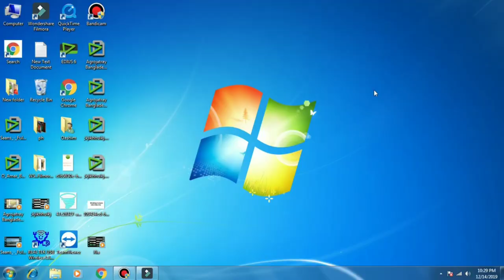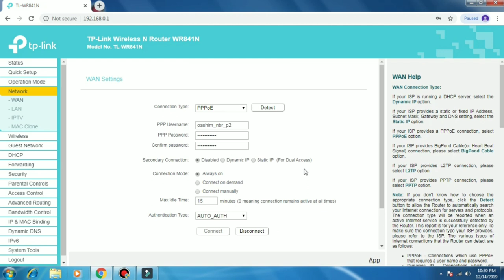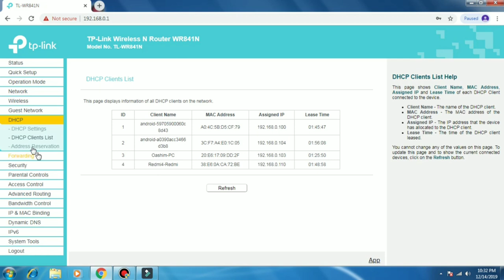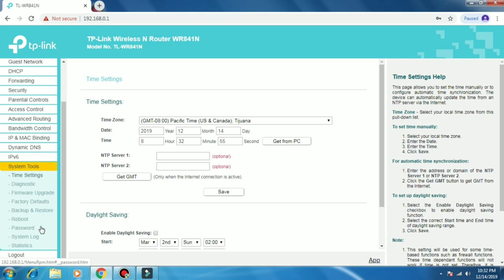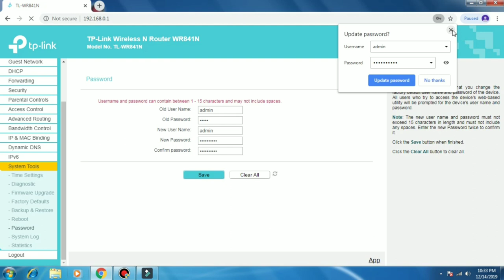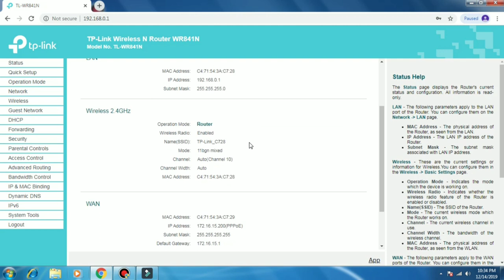Tp-Link Wifi Router Basic knowledge information/ TS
Tp-Link Wifi Router Basic knowledge & information
How to Tp-Link Router Default access
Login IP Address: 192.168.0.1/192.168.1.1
More information.